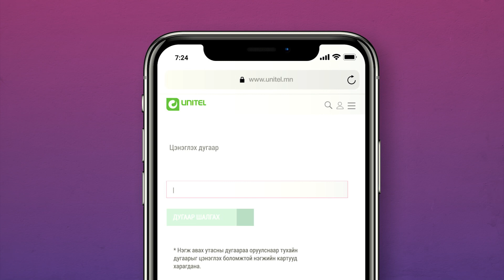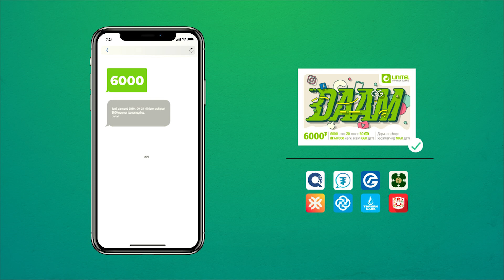ДААМ картаа онлайнаар аваарай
ДААМ картаа заавал дэлгүүр явж авах шаардлагагүй гэдгийг та мэдэх үү? 😎
✅Голомт банк
✅Social pay
✅Q pay
✅TDB Most money
✅Төрийн банк
✅Хаан банк
✅Хас банкны интернэт банкаар 6000₮ - өөр дансаа цэнэглэхэд л хангалттай.
Хүссэн газраасаа дансаа цэнэглээд ДААМ байцгаая